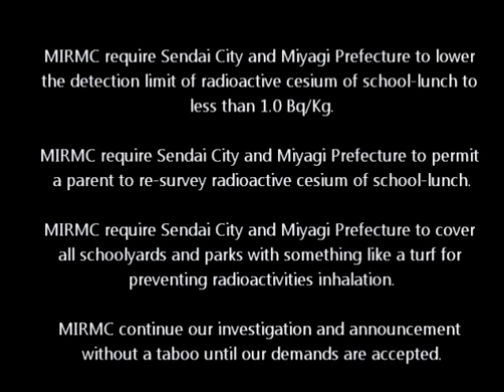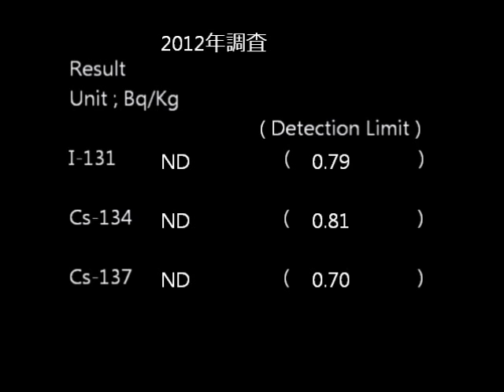仙台名産笹かまのベクレル調査 Contamination Level of Sendai Specialty. MIRMC Report 8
食べます。神戸市は現在トーンダウン中。がんばろう神戸。